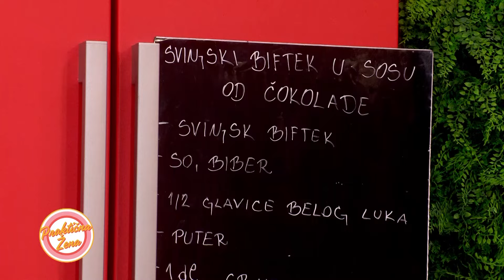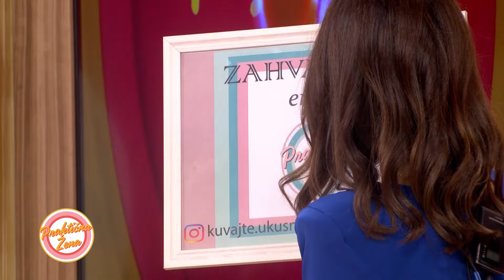Praktična žena – Svinjski biftek u sosu od čokolade